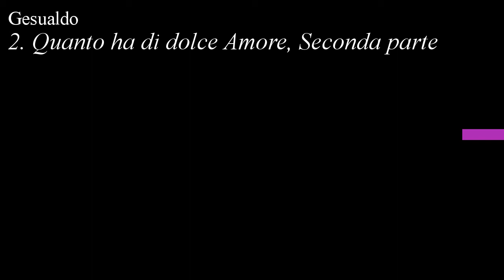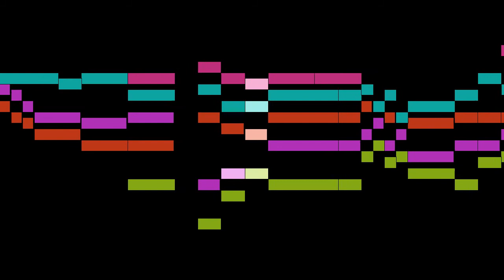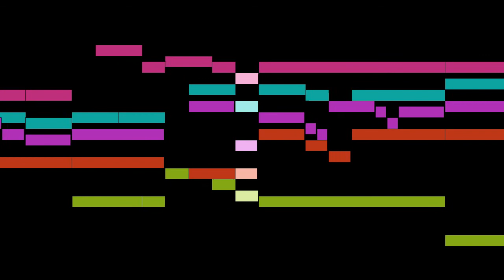Gesualdo - 2. Quanto ha di dolce Amore, Seconda parte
An animated score of "2. Quanto ha di dolce Amore, Seconda parte", from Madrigals, Book 1, by Gesualdo.